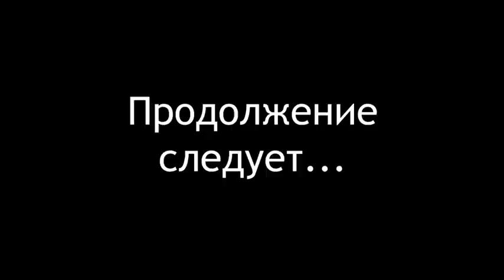Третьей мировой не будет, не беспокойтесь: все будет гораздо хуже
Китай имеет право вести специальные невоенные операции и их система закрыта для посторонних. Так что скорее всего, ситуация с Тайванем останется на повестке. Это не значит, что нужно ждать воссоединения с Поднебесной - нарушение ритуала подобно разрушению мироздания.

Нельзя предсказать, что будет дальше между Тайванем и Китаем. Экспертов много, и у каждого из них своя версия. Ясно лишь одно: Тайвань на протяжении долгих лет находился под огромным влиянием США.

Для исчерпывающего понимания того, что, как и почему происходит - книга Михаила Делягина «Конец эпохи: осторожно, двери открываются!» (13-е издание) Том 1. Общая теория глобализации

Том 2. Специальная теория глобализации

В электронном виде: Том 1. Общая теория глобализации

Кроме того, рекомендуем книгу о том, как не выживать, а жить под властью одичалых строителей блатного феодализма: «Жизнь в катастрофе: победи кризис сам!» (издание пятое)

Исчерпывающая книга А.В.Островского (и, кроме того, образец проверки фактов, «мануал по фактчекингу») «Солженицын. Прощание с мифом» с предисловием А.И.Фурсова и послесловием Михаила Делягина.